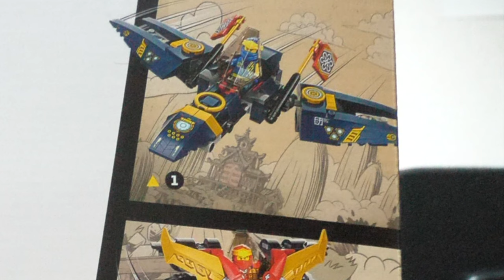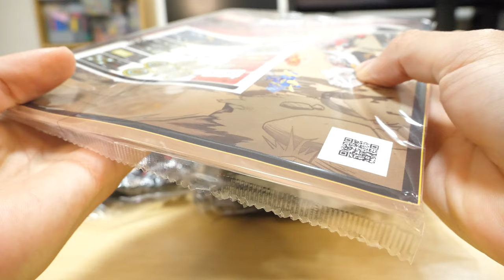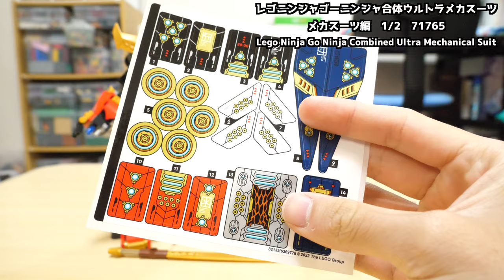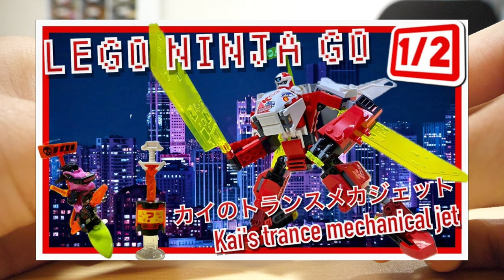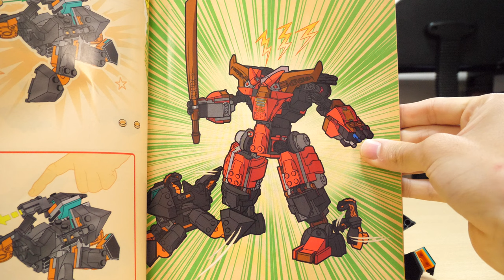【合体するなんて最高！】レゴニンジャゴー ニンジャ 合体ウルトラメカスーツ [1/2] 71765 Lego Ninja Go Ninja Combined Ultra Mechanical Suit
これが発売された時は、ぶっ飛んじゃいましたｗ
今後もこういった合体ロボを発売してほしいです！